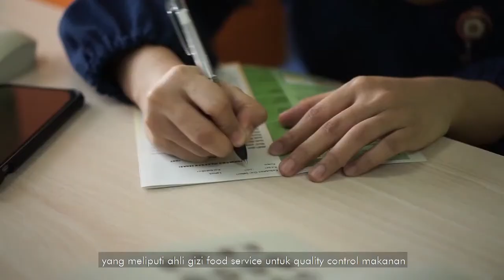Painah & Paini : "Pengaturan Nutrisi utk Obesitas (Plate me Diet)"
Rangkaian kegiatan Hari Gizi Nasional   @Rumah Sakit Akademik UGM